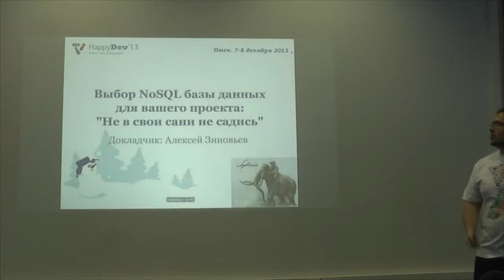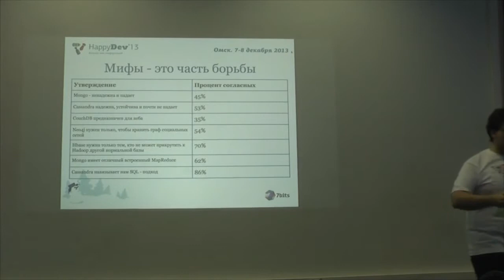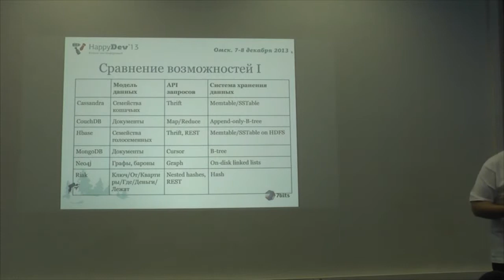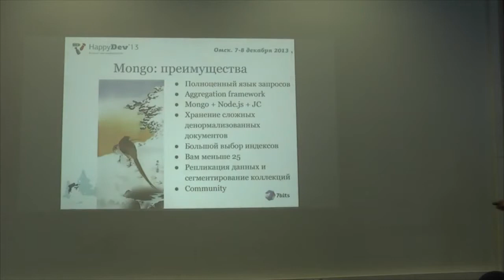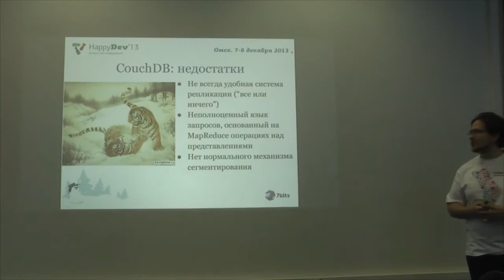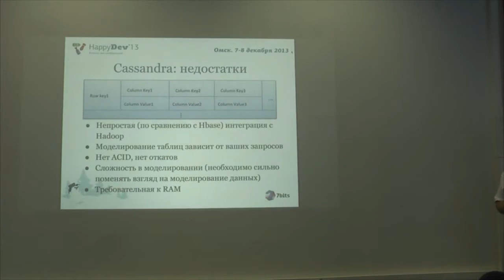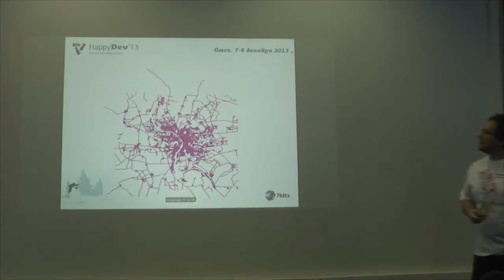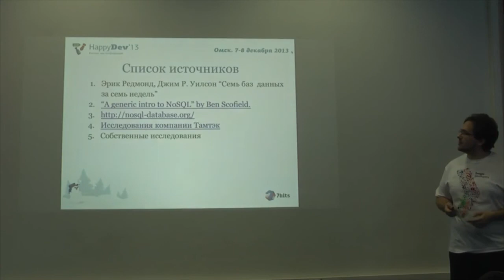Выбор NoSQL базы данных 'Не в свои сани не садись' (Alexey Zinoviev)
Alexey Zinoviev Алексей Зиновьев рассказывает о выборе одной из следующих баз данных CouchDB, Neo4j, Mongo, Cassandra, HBase, Riak на Юбилейном ИТ-субботнике